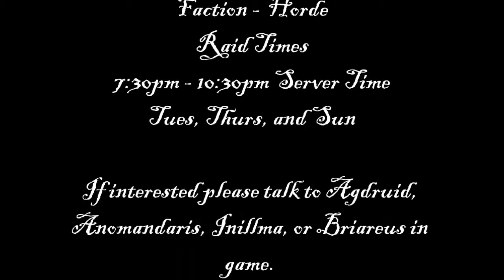The Tired - Blood Queen 10 Man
Agdruid
Anomandaris
Dorment
Briareus
Zenainder
Gannon
Doomed
Beautii
Omgdeath
Brettx

Video Music:
Seether - Careless Whisper

Video Made By:
Beautii

The Tired
Server - Gorefiend (PvP)
Faction - Horde
Raid Times
7:30pm - 10:30pm Server Time
Tues, Thurs, and Sun

If interested please talk to Agdruid,
Anomandaris, Inillma, or Briareus in
game.

m.htm

Also look forwad to a new and improved
guild site in the near future!